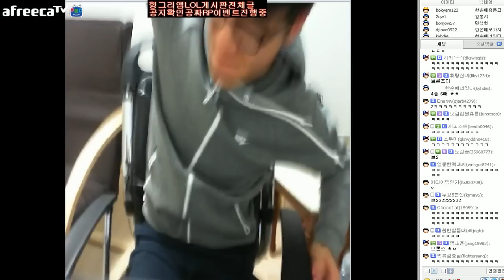배치 ▶ 시즌5 다크호스 김보겸의 배치고사 10화 [그의 티어는 어디?]